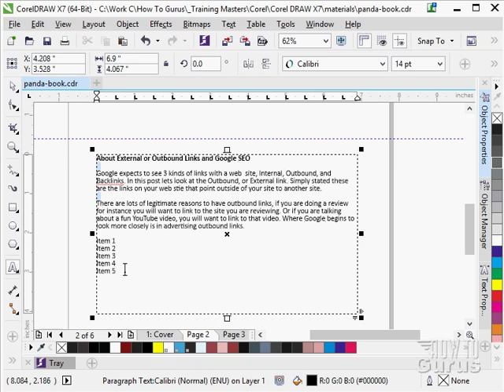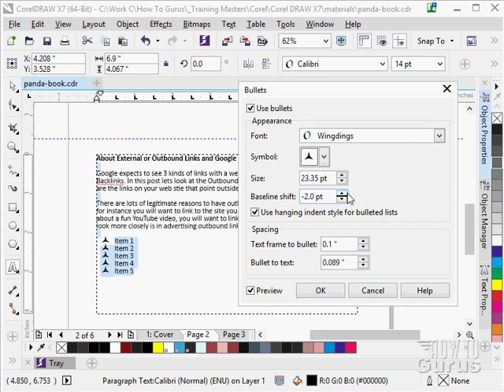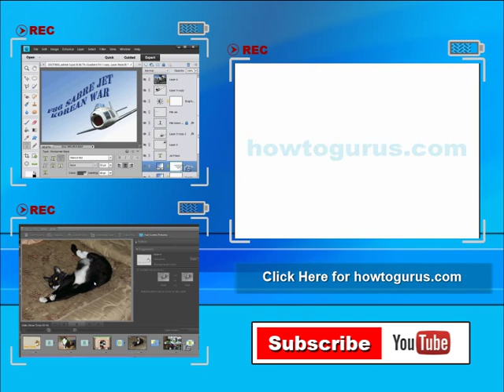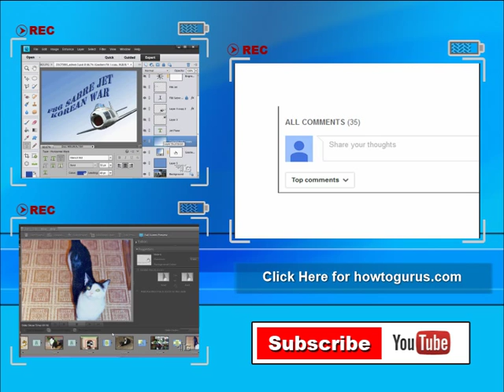How to use CorelDRAW Bulleted Text Effects Tutorial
► Want to learn CorelDRAW?
How to add Bullets in CorelDRAW. In this tutorial I show you how to use Bulleted Text in CorelDRAW x7.

This tutorial is just one of 190 videos, over 10 hours of lessons in my CorelDRAW x7 Tutorial Video

Set on 2 DVDs. Get all 190 videos, plus all working images and lesson files at

Become a CorelDRAW x7 Expert. Here is some of what you will learn in my training DVD set:

▪ How to use the New CorelDRAW X7 Interface.
▪ How to use the New CorelDRAW X7 Tools
▪ How to use the new Corel CONNECT features
▪ How to work with CorelDRAW X7 Color Libraries
▪ How to Easily Recolor Artwork
▪ Importing and Using pictures, clipart, Illustrator files
▪ Using CorelDRAW X7 Templates
▪ Using the new Fill Tools and Techniques
▪ Using the new Insert Page Numbers command
▪ Using placeholder text in PowerClip
▪ Using interactive PowerClip Frames

social networks.